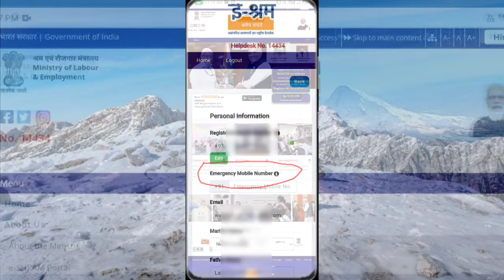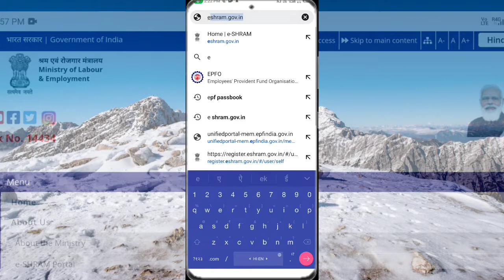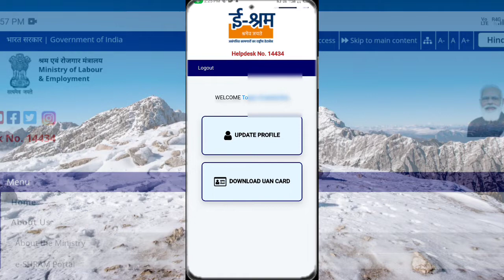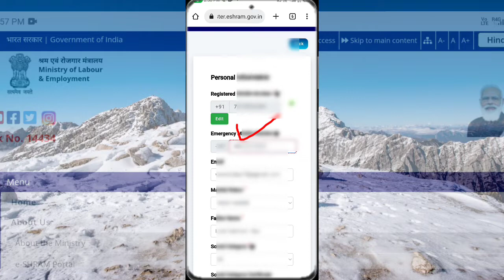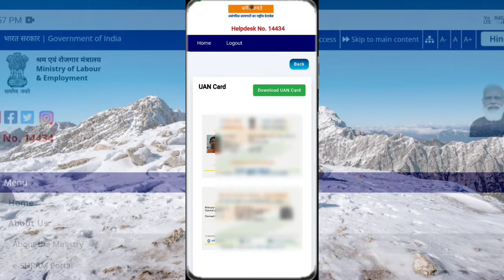How to add emergency mobile number in e- shram card, e shram card emergency mobile no add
How add emergency mobile number in e- shram card, e shram card emergency mobile no add